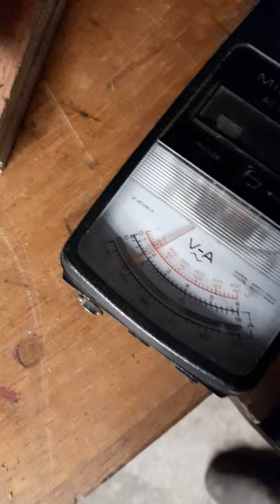Century repulsion start induction motor commutator sparking